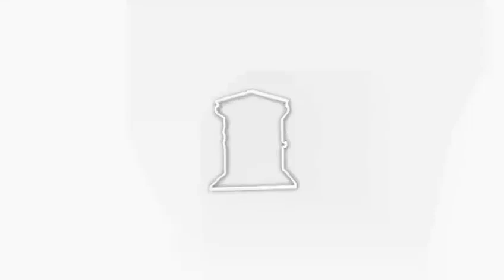Avances de Obra - Proyecto Praderas de Sumapaz - Abril 2023